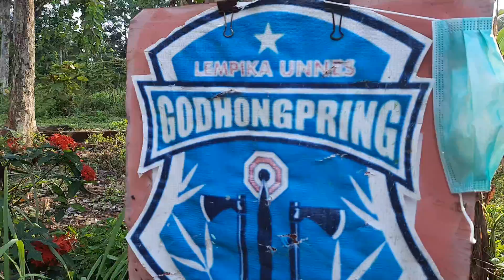#258 Olga LEMPAR KAPAK